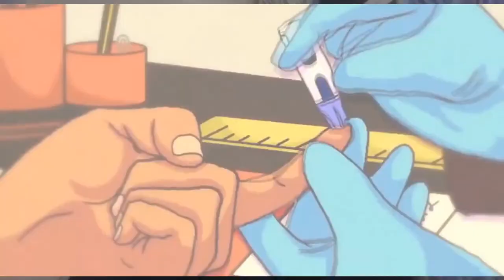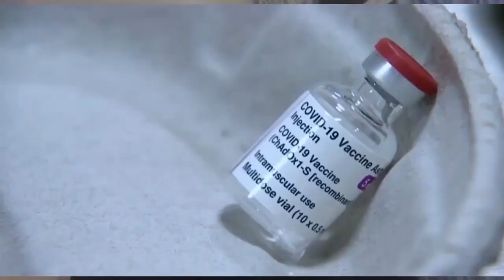Jornada da Ciência e Educação Saúde Pública e Sanitarismo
Um bate-papo com especialistas sobre a importância de um sistema eficaz de saúde pública e medidas sanitárias quando falamos em equidade.